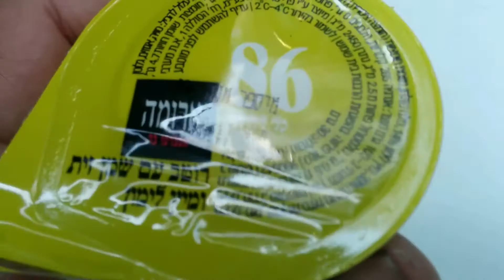האם ארוחת בוקר טבעונית בארומה, באמת טבעונית?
מארומה נמסר כי הרוטב עלול להכיל ביצים.  אני עדיין מעדיף לוותר בגלל כמות המרכיבים.  במקום זה אני מבקש חצי לימון .
לפחות 2 פריטים
ממש לא טבעוניים
1  חמאה שבאה עם הלחם
2 השוקולד שלפעמים מקבלים..